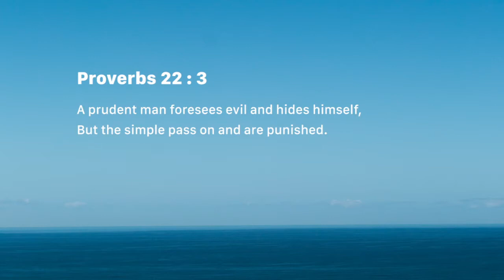Prudence foresees evil (Friday July 13)